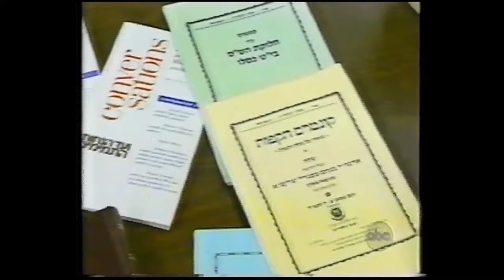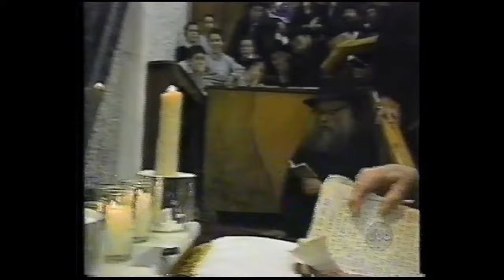Rabbi Menachem Schneerson Dies